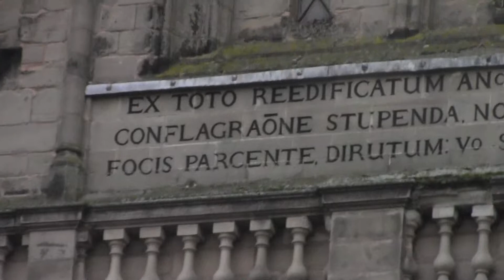Stuart Mills Warwick St Mary Saturday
tune is the last rose of summer 1 at 6 pm evening
it repeats 4 versus every day for each tune 12 noon it plays 5 versus
very loud and clear it plays at 9 am 12 noon 3pm 6pm 9pm only